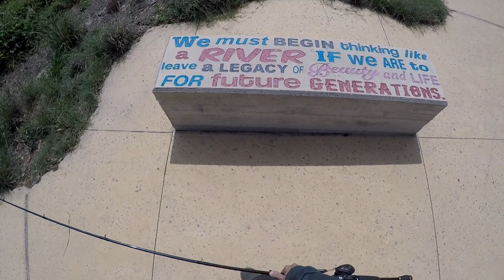South Texas Bass Spawn A LONG Time, Especially In Creeks & Rivers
We're getting down to the very end of the bed fishing series here, the second to last Episode. That doesn't mean the action is near over though! Thankfully the bass spawn here in South Texas lasts for a very long time compared to most places across the country and a determined angler can catch spawning bass every day they try for months. That's exactly what I did this year and I hope you've enjoyed watching me do so. Check out another wild day of urban fishing on the San Antonio River Walk!

Baits: Strike King Rage Menace (white)

Rod: 7' medium heavy Daiwa AIRD-X Braiding-X

Reel: Lew's Mach 1 Speed Spool